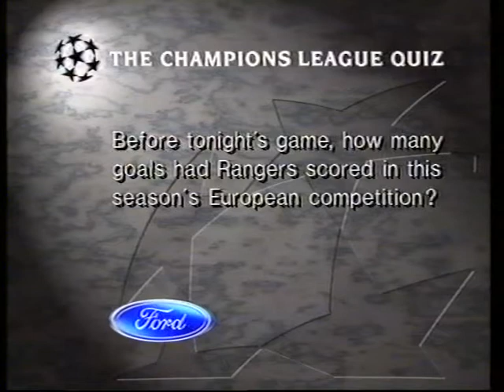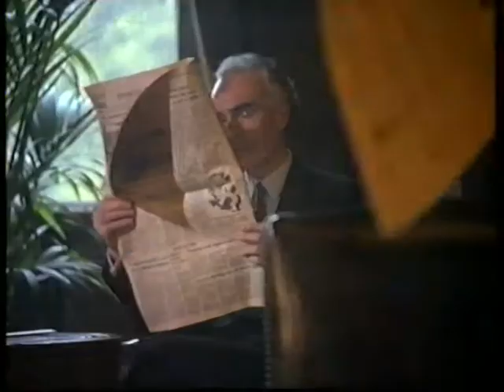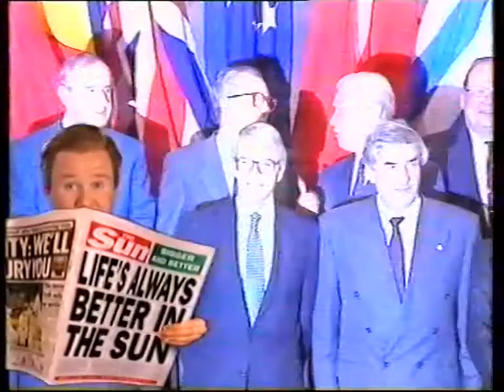Club Brugge v Rangers 3/3/93 part 2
Rangers 92-93 Season
Champions League
Group A
3 Mar 93
a v Club Brugge 1-1
VHS Rip